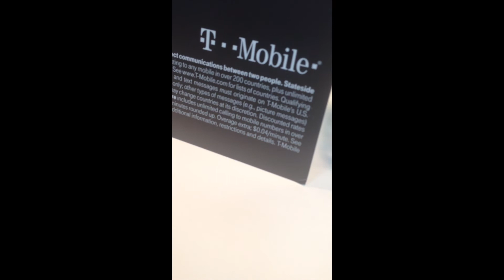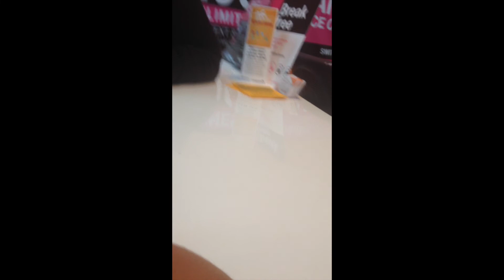GET TO KNOW ME TAG!IF YOU WANNA LAUGH + PLUS GET KNOW ME WATCH TIL THE END| SAWLIFE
SOCIALS 📲🖥💕

💜PERSONAL IG: COLORMESAW

💜YT FB PAGE : SAWLIFE (👍🏽 PAGE)

💜SNAPCHAT: COLORMESAW (SEE EVERYTHING HERE FIRST)

GET TO KNOW ME TAG! IF YOU WANNA LAUGH + PLUS GET KNOW ME WATCH TIL THE END| FUNNY CLIP INCLUDED| SAWLIFE